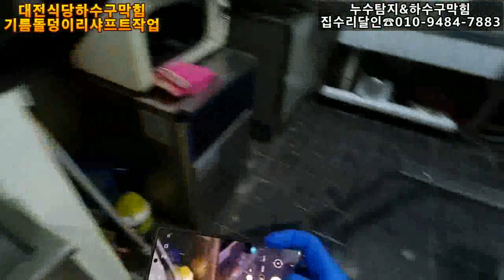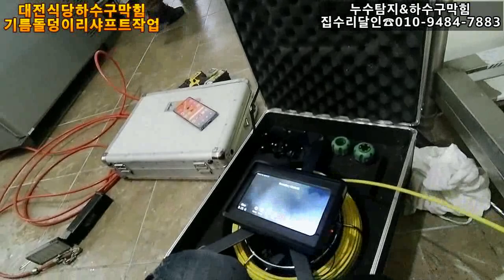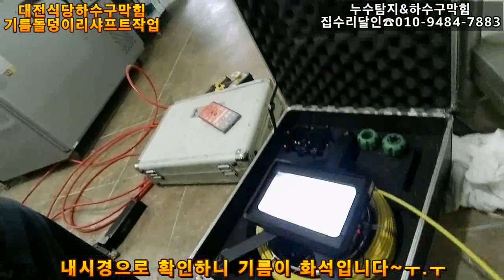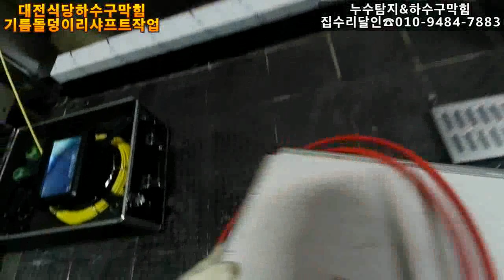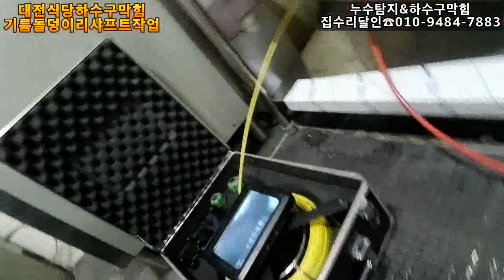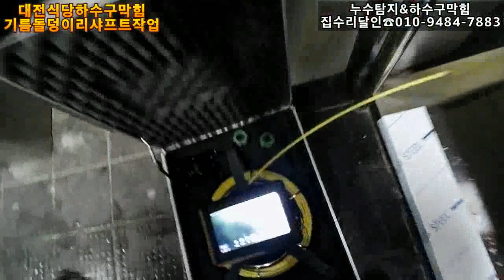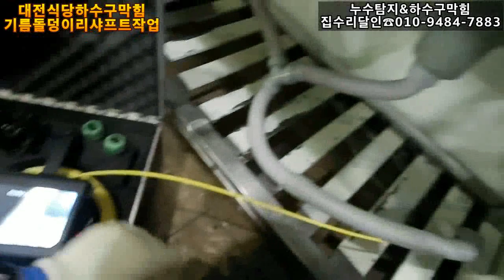굳은기름VS플렉스샤프트 궁굼한가요?